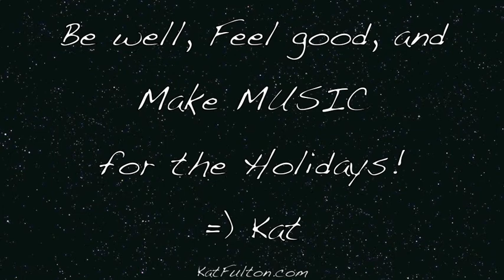My Christmas Present to YOU!